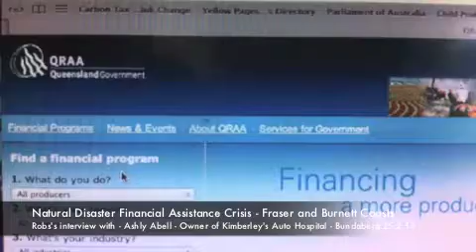Small Business Flood Assistance Crisis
Newman Government officials told Bundaberg small business owner, Ashley Abell he did not qualify for financial assistance after the floods. They told him to sack his 11 staff (some of whom are disabled) and join the dole cue in Bundaberg. Ashley is fighting to keep his business open. Why doesn't he qualify for Mr Newman's financial assistance?

Ashley is just one of hundreds of Burnett and Fraser coast businesses who will close their doors and sack thousands of employees if QLD's Premier or Australia's Prime Minister don't act.